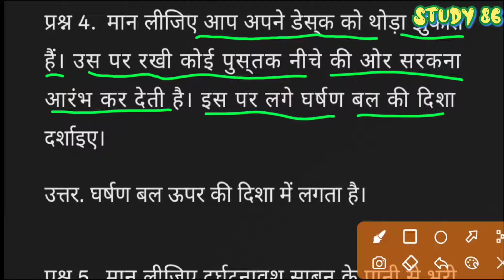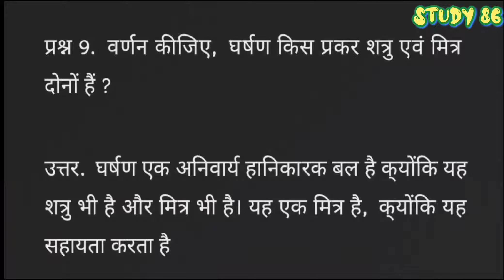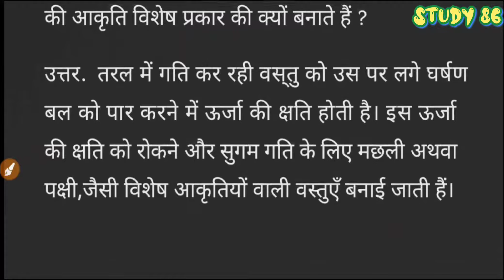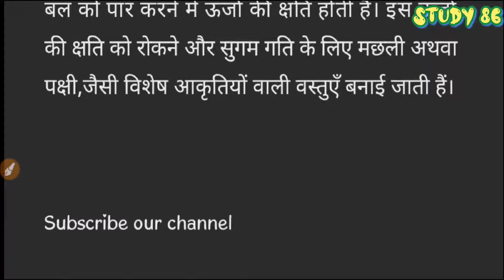कक्षा 8 पाठ 12 | घर्षण प्रश्न उत्तर class 8 | gharshana prashn uttar class 8 | gharshana 8th class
सभी पाठों की वीडियो के लिंक नीचे हैं।
कक्षा 8 के सभी पाठों के प्रश्न उत्तर की वीडियो दी गई हैं।

पाठ न. 7.

पाठ न-8.

पाठ न-9.